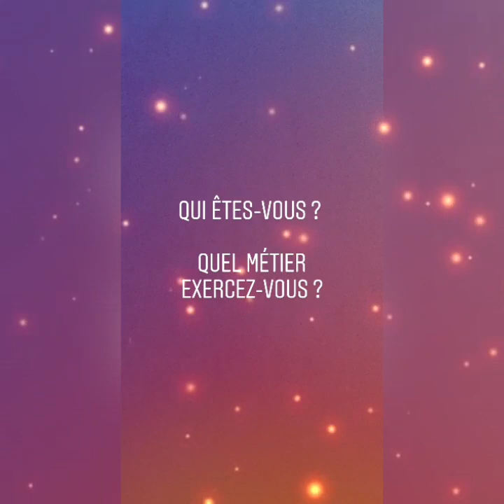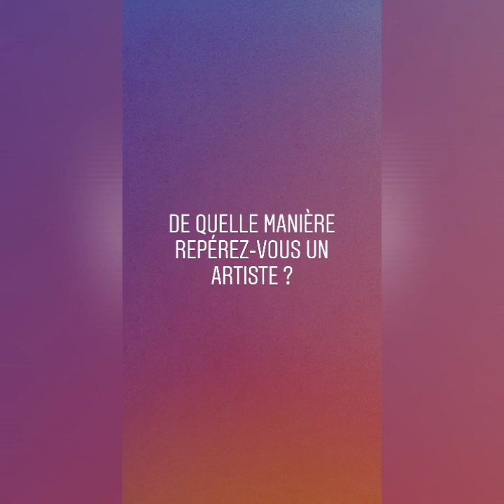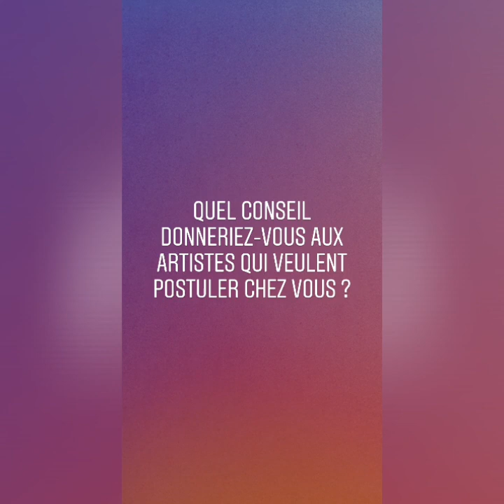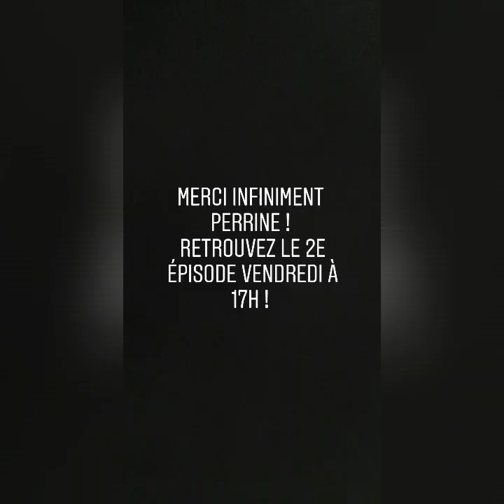Perrine Laurent Agent Artistique Rsb Artists épisode 1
Thèmes de cette vidéo:

Qu'est-ce qu'un agent artistique ?

Comment devient-on agent artistique ?

Comment repèrent-ils les artistes ?
Comment négocient-ils un contrat ?
Quels types d'agence ?

Comment postuler ? Quels outils ?